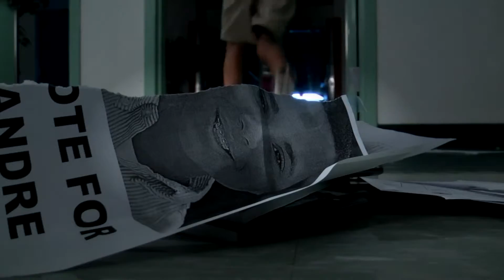Category 7 - Creativity Games - Lawton Chiles Academy "Dueling Sides"